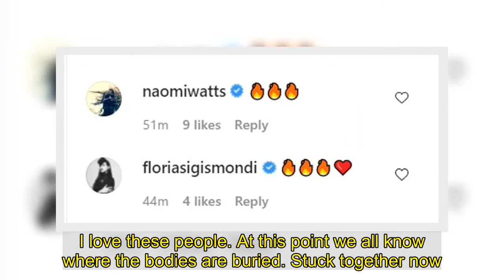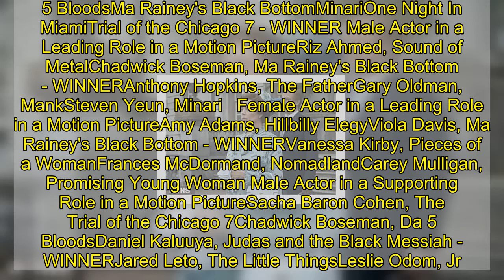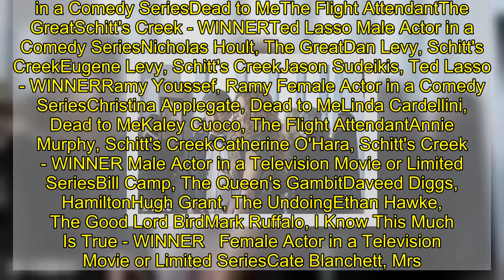2021 SAG Awards: Elle Fanning is a disco doll in gold-sequin Gucci set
The Great star Elle Fanning was a disco doll in a Gucci sequin, crystal, and bead-striped short-sleeved jacket with belt and matching pants during Sunday's SAG Awards ceremony.The former child star - turning 23 this Friday - accessorized her sparkly set with Gucci rings and golden platform heels selected by stylist Samantha McMillen.Elle (born Mary) rocked kohl-rimmed eyes, blush, and pink pout applied by make-up artist Erin Ayanian Monroe.   Hairstylist Lorraine Glynn coiffed Fanning's bedhead flaxen locks for the virtual TNT/TBS awards show festivities.The Georgia-born blonde's seventies attire received glowing comments from her celeb pals Rachel Brosnahan, Naomi Watts, Floria Sigismondi, and Michelle Monaghan.'To be nominated tonight for a @sagawards alongside my @thegreathulu cast members is the most special of all,' Elle - who boasts 5.7M Instagram/TikTok followers - gushed on Sunday.    'The talent and love in this ensemble powers the entire series and set. I love these people. At this point we all know where the bodies are buried. Stuck together now.'However, Fanning and her castmates wound up losing the ensemble in a comedy series trophy to Pop TV hit series, Schitt's Creek.The All the Bright Places actress has been hard at work in London on the second season of her Hulu series, which she heads up as Catherine the Great and executive produces.   Elle just scored the part of Ali MacGraw in Barry Levinson's film Francis and The Godfather, about the making of Francis Ford Coppola's The Godfather.Fanning will also executive produce and star in the eight-episode Hulu series The Girl from Plainville.It's based on 17-year-old Michelle Carter's involuntary manslaughter of 18-year-old Conrad Roy via text in 2014.   SAG NOMINATIONS 2021  Cast in a Motion PictureDa 5 BloodsMa Rainey's Black BottomMinariOne Night In MiamiTrial of the Chicago 7 - WINNER Male Actor in a Leading Role in a Motion PictureRiz Ahmed, Sound of MetalChadwick Boseman, Ma Rainey's Black Bottom - WINNERAnthony Hopkins, The FatherGary Oldman, MankSteven Yeun, Minari   Female Actor in a Leading Role in a Motion PictureAmy Adams, Hillbilly ElegyViola Davis, Ma Rainey's Black Bottom - WINNERVanessa Kirby, Pieces of a WomanFrances McDormand, NomadlandCarey Mulligan, Promising Young Woman Male Actor in a Supporting Role in a Motion PictureSacha Baron Cohen, The Trial of the Chicago 7Chadwick Boseman, Da 5 BloodsDaniel Kaluuya, Judas and the Black Messiah - WINNERJared Leto, The Little ThingsLeslie Odom, Jr., One Night in Miami   Female Actor in a Supporting Role in a Motion PictureMaria Bakalova (Borat Subsequent MoviefilmGlenn Close, Hillbilly ElegyOlivia Colman, The FatherYoun Yuh-Jung, Minari - WINNERHelena Zengel, News of the World)  Ensemble in a Drama SeriesBetter Call SaulBridgertonThe Crown - WINNEROzark Lovecraft Country    Male Actor in a Drama SeriesJason Bateman, Ozark - WINNERSterling K. Brown, This Is UsJosh O'Connor, The CrownBob Odenkirk, Better Call SaulRege-Jean Page